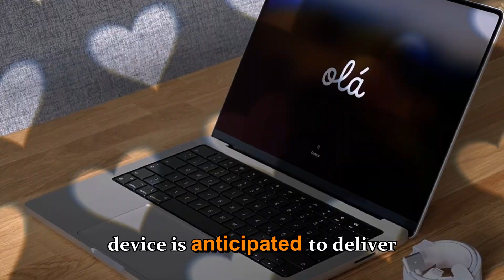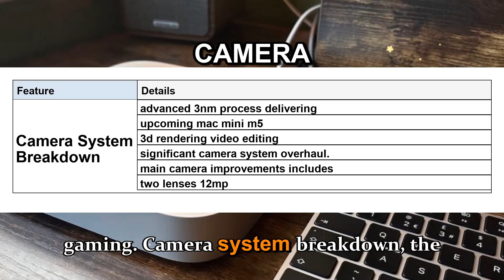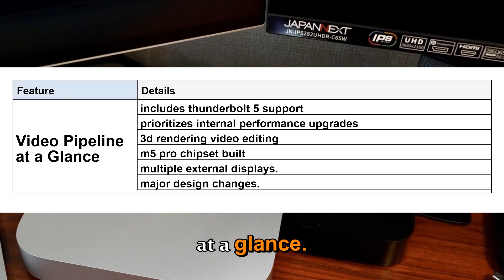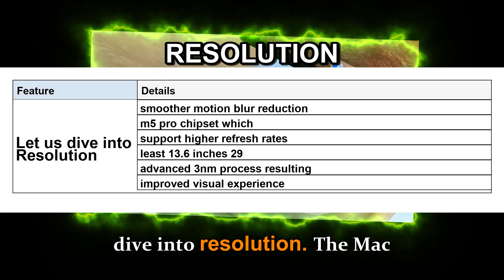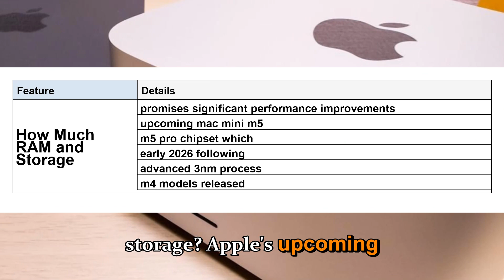The Real Reason Apple’s M5 Mac Mini Will Change Everything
Apple’s M5 Mac Mini is more than just another desktop refresh — it could be the upgrade that changes everything for creators, professionals, and everyday users alike. Built on the next-generation M5 and M5 Pro chips, this compact powerhouse is expected to deliver massive leaps in AI performance, efficiency, and graphics capability, making it the most important Mac Mini release yet. With rumors pointing to TSMC’s 3nm process, faster workflows, and even Thunderbolt 5 support with speeds up to 120 Gbps, the M5 Mac Mini is designed to handle everything from 8K video editing to advanced machine learning tasks with ease.

In this video, we’ll explore the real reason Apple’s M5 Mac Mini matters — from the hidden advantages that go beyond raw speed to what it means for the future of desktop computing, content creation, and Apple’s AI-first strategy. If you’re thinking about upgrading or waiting for Apple’s next big leap, you won’t want to miss this breakdown.